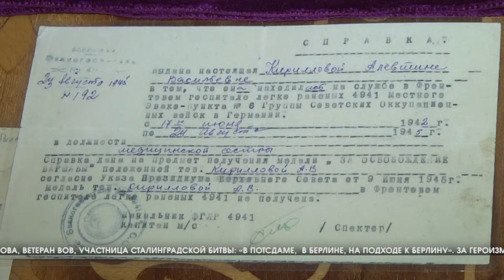Ветеранам Волгоградской области оказывают социальную и медицинскую помощь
Алевтина Васильевна Кириллова стала одной из первых участниц социального проекта помощи фронтовикам в нашем регионе. Ей было 18 лет, когда она ушла на фронт медицинской сестрой, пройдя боевой путь от Сталинграда до Берлина.

АЛЕВТИНА КИРИЛЛОВА ВЕТЕРАН ВОВ, УЧАСТНИЦА СТАЛИНГРАДСКОЙ БИТВЫ: «Приходит врач, говорит здесь где-то есть полевой аэродром, их надо  отправить самолетом в тыл. Раненные в голову, надо их там долечивать».

Она вспоминает – под страшными бомбежками и шквалом вражеского огня на передовой думала только о том, как спасти наших раненых бойцов

АЛЕВТИНА КИРИЛЛОВА, ВЕТЕРАН ВОВ, УЧАСТНИЦА СТАЛИНГРАДСКОЙ БИТВЫ: «За все годы войны,  что я была медсестрой,   ни  один человек у меня не умер».

Она коренная жительница города на волге, родилась еще в Царицыне, а спустя 18 лет уже защищала Сталинград. На передовой в первые годы войны погиб ее отец, а дочь ушла на фронт хирургической медсестрой. В сентябре 42-го в госпиталь, где она работала, каждый день поступало до тысячи ранены. За операционным столом тогда медики стояли круглые сутки.

ТАТЬЯНА АДРОВА, СИДЕЛКА: «У нее был один, мальчик совсем, 18-летний,  который умирал,  и сказали что он все. Она целую ночь сидела около него, и он выжил».

После Сталинграда Алевтина Кириллова освобождала Европу, а День Победы встретила в поверженной нацистской Германии.

АЛЕВТИНА КИРИЛЛОВА, ВЕТЕРАН ВОВ, УЧАСТНИЦА СТАЛИНГРАДСКОЙ БИТВЫ: «В Потсдаме,  в Берлине, на подходе к Берлину».

За героизм фронтовая медсестра из Сталинграда получила боевые награды, среди которых и  Орден Отечественной войны II степени. После Победы она окончила вуз и стала дипломированным юристом, и до самой пенсии трудилась в родном Волгограде.

ТАТЬЯНА АДРОВА, СИДЕЛКА: «Скажу без прикрас, я благодарна судьбе, за то, что она свела меня с этим человеком».

Социальный работник стала для Алевтины Васильевны главным помощником. Приготовить еду, убрать квартиру, измерить давление, да и просто поговорить – каждый такой визит к ветерану, признается сиделка, уже больше, чем просто работа.

ТАТЬЯНА АДРОВА, СИДЕЛКА: «Она очень мудрая,  очень образованная, очень интеллигентная».
Этот проект комплексной соцподдержки ветеранов в Волгоградском регионе начали еще в 2018-м – тогда сиделки помогали 22 участникам войны, но уже через год их было 43, а сейчас – больше 80.

ОЛЬГА СУХАНОВА, ДИРЕКТОР  ГБУ СО «ЦЕНТРАЛЬНЫЙ ЦЕНТР СОЦИАЛЬНОГО ОБСЛУЖИВАНИЯ НАСЕЛЕНИЯ»: «Главная задача - обеспечение ухода, учитывая, как потребности самого человека, так и учитывая медицинские рекомендации».

Сейчас сиделки заботятся о ветеранах, которые проживают в Волгограде и в 10 районах области.  Эта бесплатная услуга очень востребована, так что власти региона намерены расширять, как число участников соцпроекта, так и его географию.